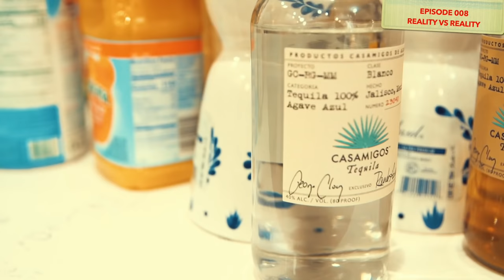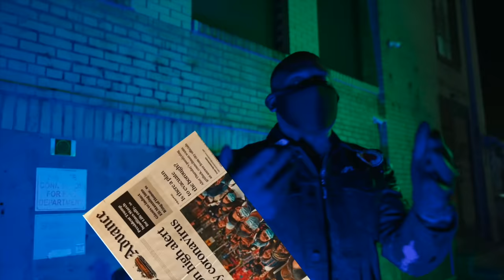KITCHEN TALK - EP 08 - Maino Discusses Vado Incident, Reality Vs Reality, QueenzFlip returns.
Maino introduces his new Podcast Kitchen Talk with Georgie and Ricky.

Also Available on Apple, Spotify, and all other Podcast Streaming Outlets.